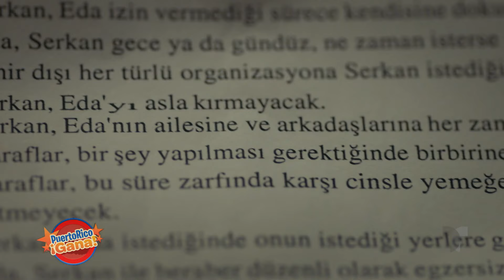5 0 PR GANA 07 14 21